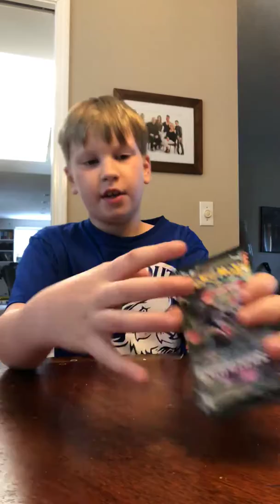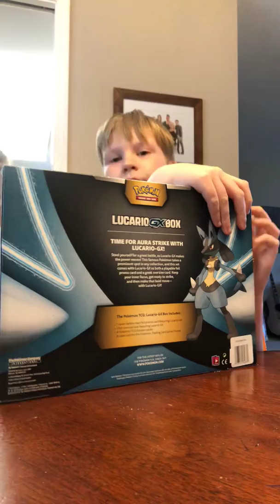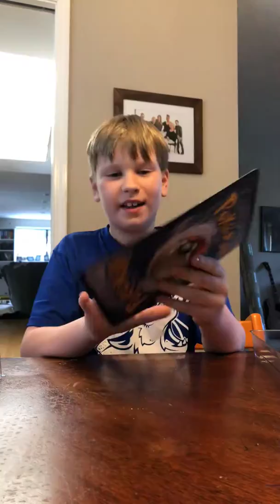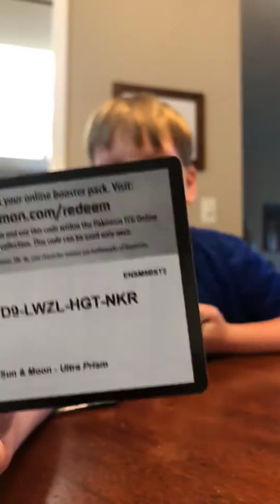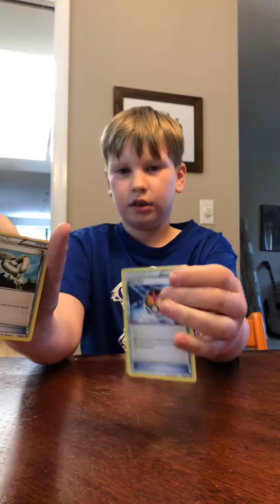Pokémon gx box opening